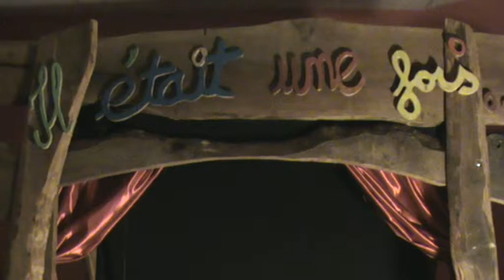milan et pierre